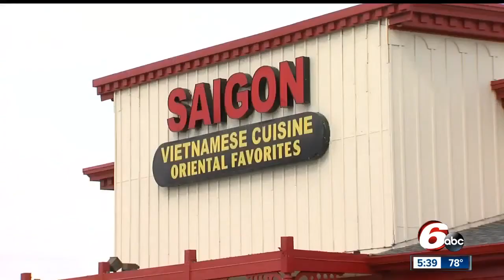The International Marketplace in Indianapolis has all different types of cuisines to sample and enjo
Try out the cuisine of different cultures and countries at the International Marketplace on Indianapolis' northwest side. 12 blocks featuring a wide variety of ethnic restaurants.